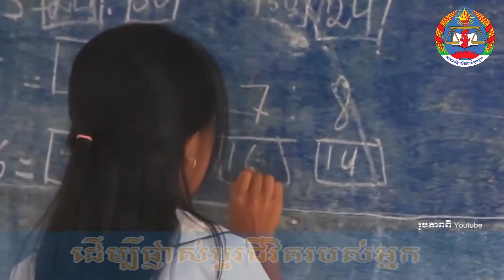មហាវិទ្យាល័យព័ត៌មានវិទ្យា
The program of Bachelor of Science in Information Technology and
Business Information Technology provides students with a strong
foundation in quantitative methods, programming, and technology
including database management, operating systems, networks, and Internet essentials and the organizational knowledge and tools necessary for broadly applying information technology across every organization,level, and domain. To meet the student’s specifi c career needs, this Bachelor’s degree program also provides in-depth introductions to a variety of career-focused specialty areas, including web and multimedia design, database management system, software development, network security and administration.

As a result of learning experience, the students will acquire the
programming, system analysis, and software skills required to pursue a career in information technology. To obtain a bachelor degree in information technology, the student require to take 40 course subjects (120 credits) breaking into 8 semesters (4 years) wit internship and writing senior projects.
Ours faculty is also an official member of Cisco Networking Academy (CAN) and our courses in Bachelor degree program are integrated with the Cisco Academy. Graduated IT students from our faculty will be easy to get hire not only in Cambodia but also in ASEAN.